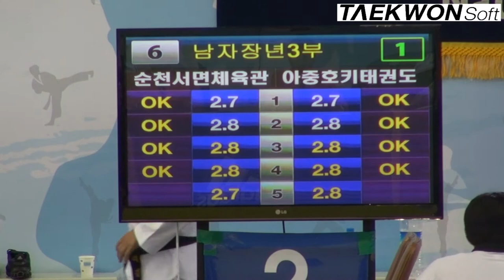2012실업최강전 준결승 남자장년3부 임병영(순천서면)vs이강수(아중호키)